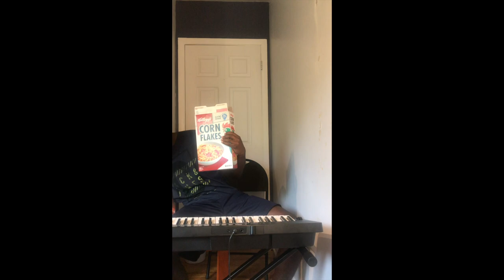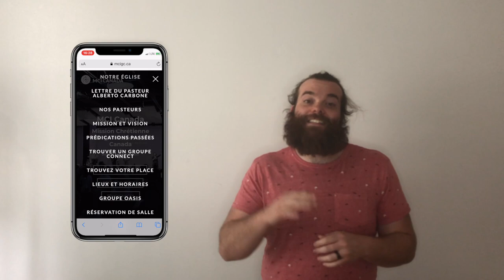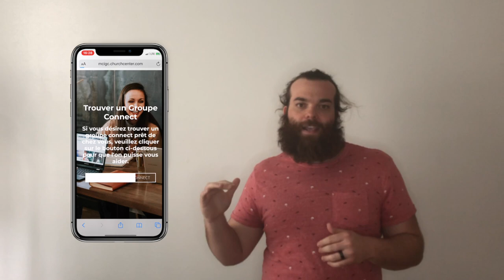InfluenceTV - Épisode 8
À tous nos jeunes du réseau 13-17 ans, voici le huitième  épisode de InfluenceTV. Une émission pour vous ayant du contenu choisi par vous! Un nouvel épisode sera disponible en direct chaque semaine à 18h00 sur la chaîne YouTube de MCI Canada et en rediffusion sur la page Facebook de MCI Canada et sur le IGTV de @mcicanadaofficial